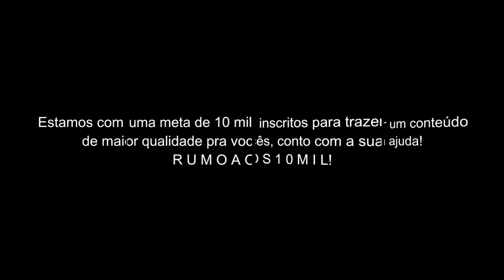Shion de Áries // ＡＭＶ - Superstar ᴴᴰ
Tags Extras:

Shion de Aries AMV
Shion de Aries Tribute
Rap do Shion de Aries
Dohko de Libra Tribute
Rap do Dohko de Libra
Shion de Aries Vs Minos de Grifon
Shion de Aries Vs Dohko de Libra
Shion de Aries Vs Dohko de Libra AMV
Shion de Aries Vs Mu de Aries
Shion de Aries Vs Mu de Aries AMV
Mu de Aries AMV
Shion de Aries e Dohko de Libra
Saint Seiya The Lost Canvas AMV
Saint Seiya The Lost Canvas EP 26 HD
Saint Seiya The Lost Canvas EP 26 PT BR
Saint Seiya The Lost Canvas EP 1 HD
Saint Seiya The Lost Canvas EP 1 PT BR
Saint Seiya The Lost Canvas EP 2 HD
Saint Seiya The Lost Canvas EP 2 PT BR
Shion de Aries Vs Alone AMV
Shion de Aries Vs Hades AMV
Shion de Aries e Hakurei de Altar
Superdiesel - Superstar